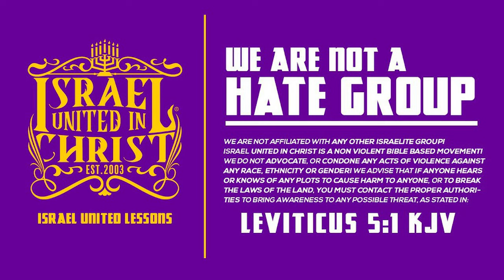Sista Admits, "I Show My Goodies To Trick Me A Treat!"